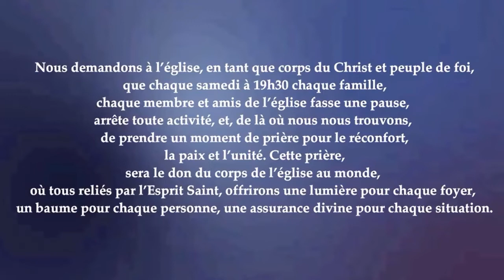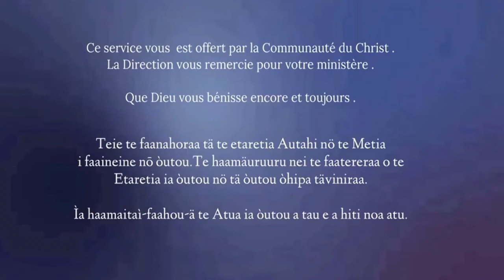Il est venu - émission religieuse du 5 septembre 2021 - communauté du Christ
Extrait tiré de l’émission religieuse programme TIONA TAKAPOTO interprète William Teihotaata